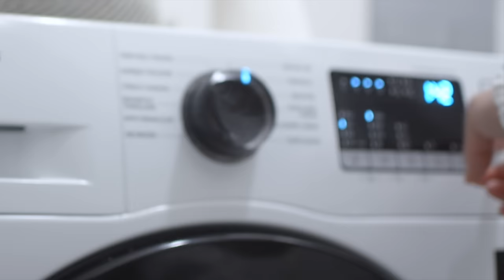Spring Morning Cleaning | Apple Muffins | Silent Vlog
I Hope you enjoyed this video!  I enjoyed filming it for you all :D

I found the apple muffin recipe online, it was so good and moist, I wanted to share it with you, here is the link for the full recipe and directions. Make sure to go check it out if you are willing to make them :)

Ingredients
* 2 level cups apple pieces (peeled) , 0.7 cm / 1/3" cubes (2 large apples, I use red)
* 1 tbsp melted butter , for muffin tim (or use paper liners)
Wet:
* 115g / 0.5 cup unsalted butter , melted (1 stick)
* 1 cup (200g) brown sugar , packed
* 2/3 cup (165 ml) milk (low fat, full fat, non dairy also fine)
* 1 large egg (approx 60g / 2 oz)
* 1 tsp white vinegar (or any other clear vinegar)
Dry:
* 2 cups (300g) wholemeal flour (wholewheat flour)(white also ok, Note 1)
* 1 tsp baking soda (bi carb) (NOT baking powder)
* 1 tsp cinnamon powder
* Pinch salt
Topping (optional):
* 2 tbsp raw sugar (demerara sugar - large granules)

Instructions
* Preheat oven to 200C/390F.
* Brush a 12 hole, standard muffin tin with melted butter, or line with paper cases. (Note 3)
* Place butter and brown sugar in a bowl, whisk to combine.
* Add milk, then egg and vinegar. Whisk to combine.
* Scatter flour across batter surface, followed by baking soda, cinnamon and salt. Whisk 10 times until the flour is incorporated - some lumps is fine.
* Stir through apple -minimum stirs just to disperse.
* Scoop batter into muffin tin - I use an ice cream scoop - filling it all the way to the top. If using a scooper, leave it the slight ball shape (see video) - don't smooth the top.  You should get 12 (see Note 3).
* Sprinkle with sugar (if using - makes surface slightly crispy), place muffins in the oven.
* Immediately turn down to 180C/350F.
* Bake for 20 minutes (standard) or 18 minutes (fan / convection) , or until a skewer comes out clean.
* Rest in the muffin tin for 5 minutes then transfer to a rack to cool.
* Once fully cooled, store in an airtight container - it will stay moist for up to 5 days. These also freeze very well.

Camera used: Nikon D5100
Lens: 50mm
Video editing application : iMovie on Macbook